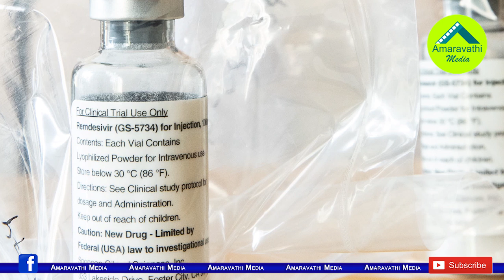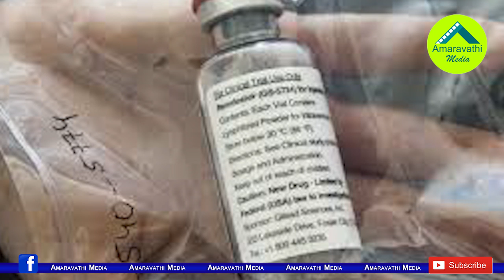భారత్ కాళ్ళ దగ్గరికి పాకిస్తాన్..ఇదీ ఇండియా పవర్| Pak Imports Medicines From India| PM Narendra Modi